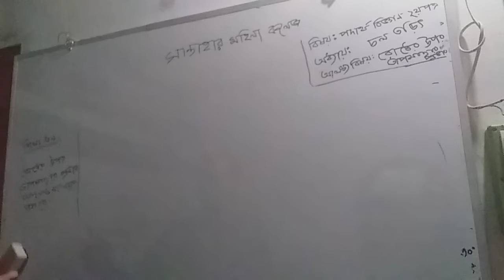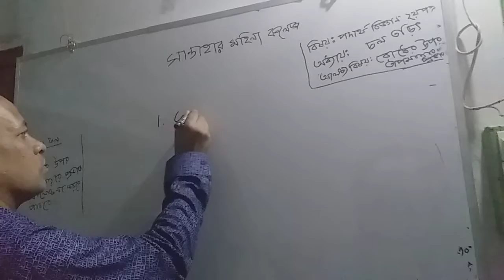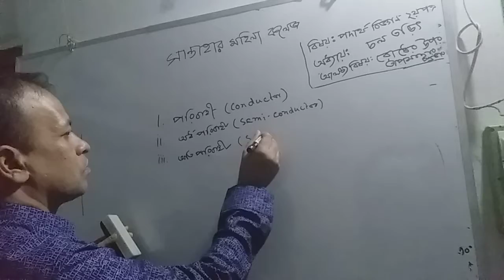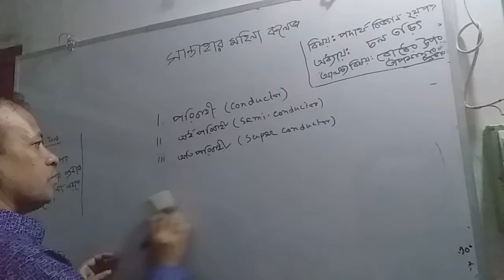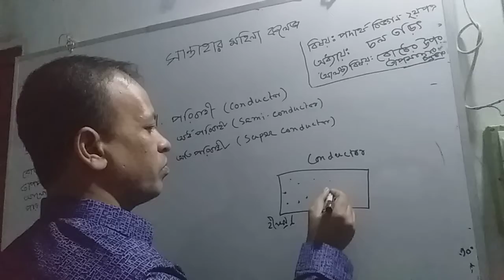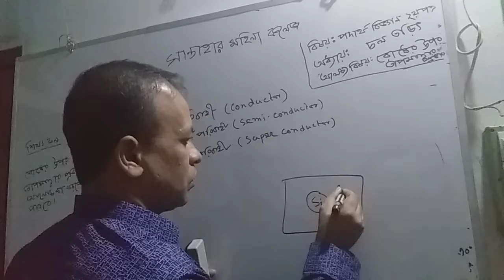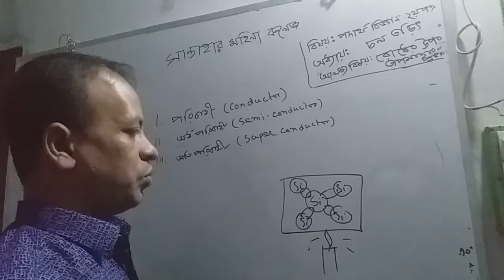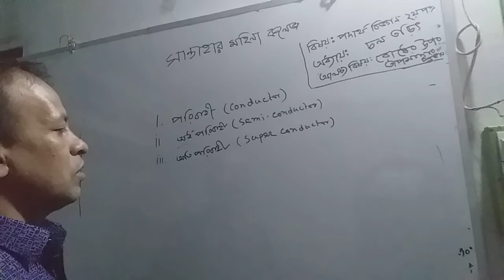subhash Chandra kaviraj, lecturer(physics), santahar women's college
santahar